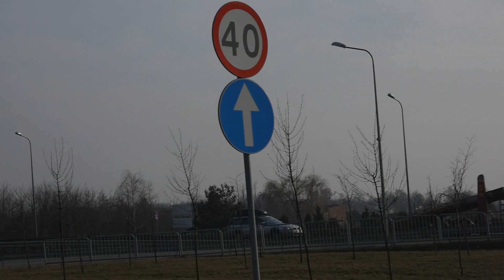Wyjazd alarmowy 332[M]21, 332[M]51